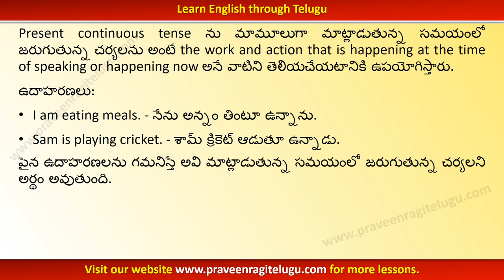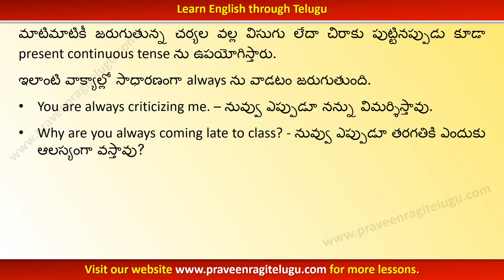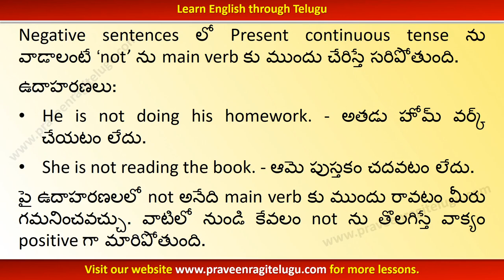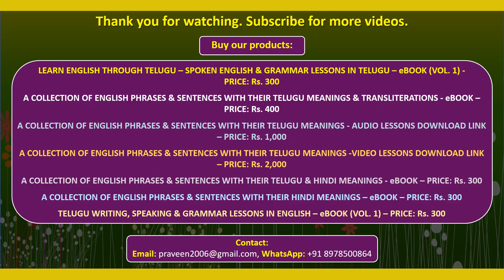TTEG0012 - Present continuous tense-English Grammar Lesson in Telugu-Learn English through Telugu-WM